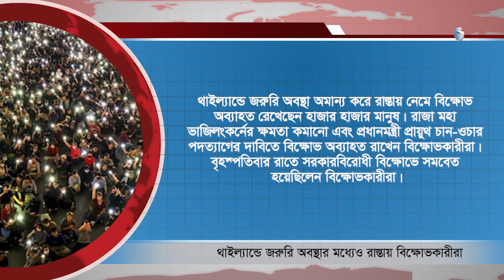News Flash | Oct. 16, 2020 | Bangla Channel